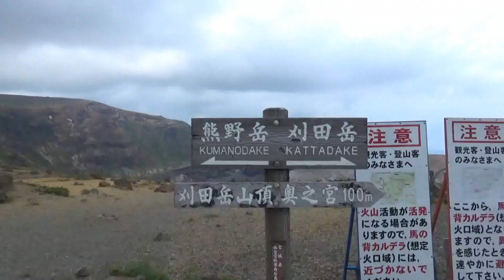旅 蔵王・御釜・賽の河原・エコライン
蔵王山の御釜・賽の河原・エコラインに行って来ました。